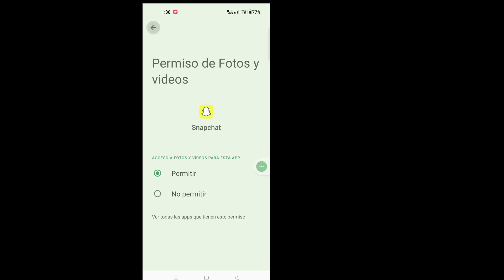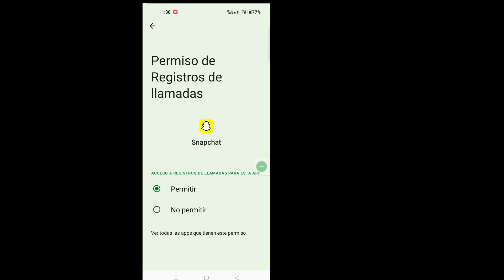Cómo arreglar mi IA que no se muestra en Snapchat || Cómo obtener IA en Snapchat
Aquí, en este tutorial, le mostraré cómo arreglar mi IA que no se muestra en Snapchat. Es un método muy simple y fácil. Mire este video y aprenda cómo obtener IA en Snapchat. Siga los pasos a continuación sin omitir.

Cómo obtener IA en Snapchat